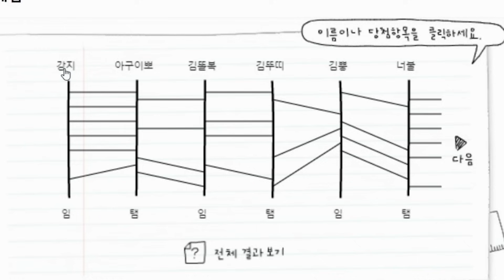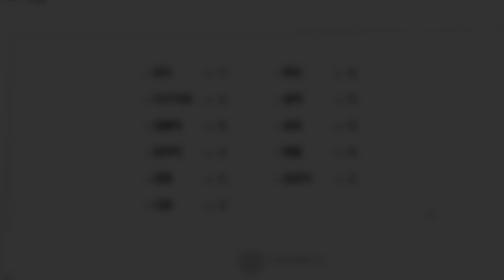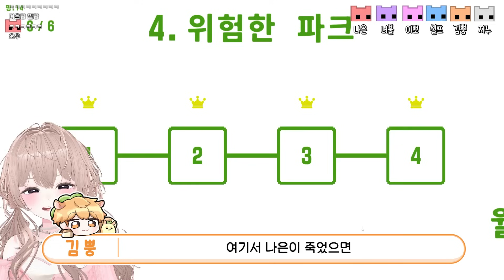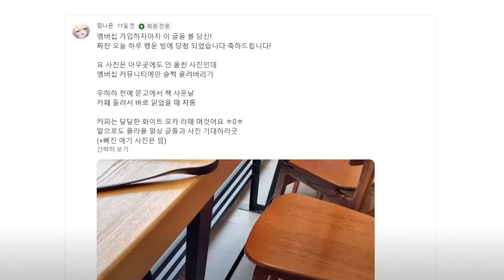임나은이 "짐승취급" 당하는 이유...💦